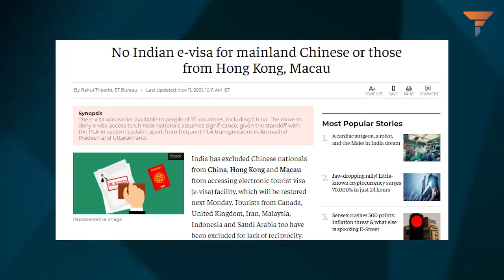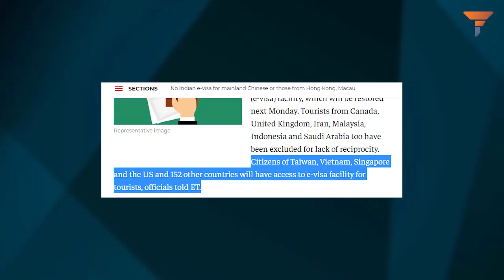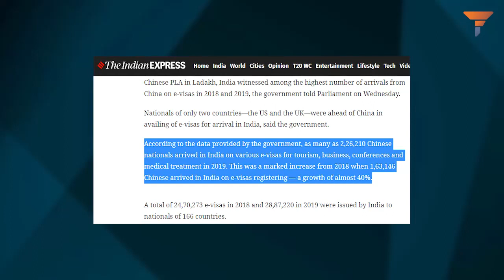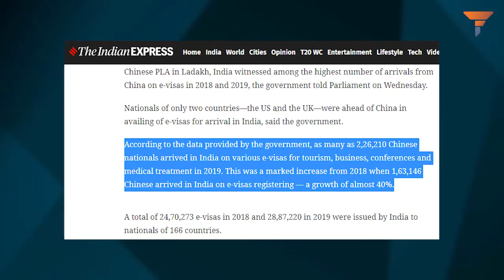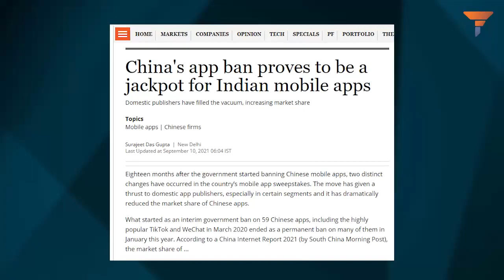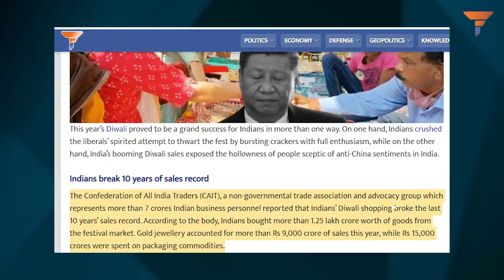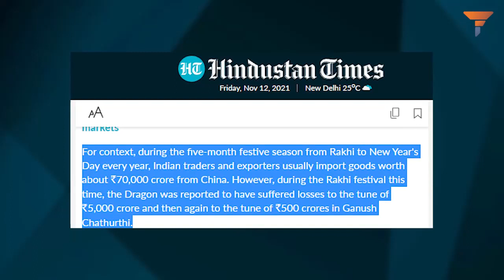India will no longer issue electronic visas to Chinese citizens